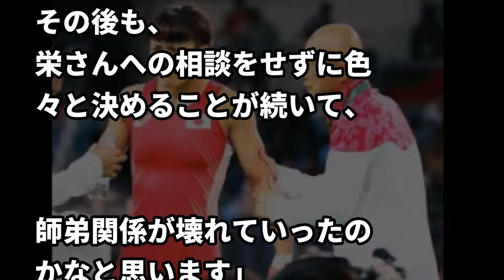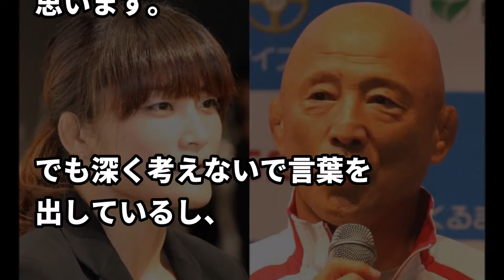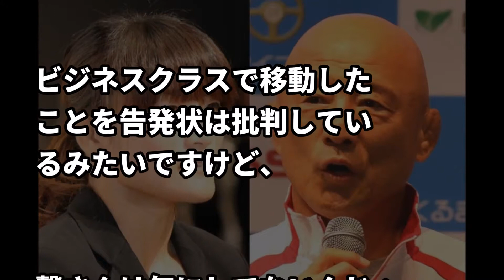栄和人氏が伊調馨より吉田沙保里を可愛いがる理由に一同驚愕…パワハラを知る女性が“裏の顔”を大暴露…【SCOOPY!】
・パワハラ騒動の栄和人部長が日常的に行っていたパワハラの実態…

・伊調姉妹が栄氏の逆鱗にふれたある出来事とは？

・栄氏が伊調馨より吉田沙保里を可愛がる理由とは？

▼タイトル▼
栄和人氏が伊調馨より吉田沙保里を可愛いがる最大の理由に一同驚愕…パワハラを知る女性が“裏の顔”を大暴露…【SCOOPY!】

▼関連動画▼

栄監督をよく知る女性が"裏の顔"を大暴露...伊調馨より吉田沙保里を可愛いがる理由とは...

伊調馨が栄監督の手を振り払って"逃げた理由"に共感の嵐...吉田沙保里はそういうことか...

伊調馨と栄監督問題で吉田沙保里が慌てて消した"見てはいけないもの"とは...衝撃行動に言葉が出ない...

伊調馨への栄監督が試合前に行ってた”ある行為”がヤバかった…レスリング協会が容認するその理由とは？

伊調馨に対する栄監督の執拗な態度は布石だった...吉田沙保里が対象外の知られざる理由とは...